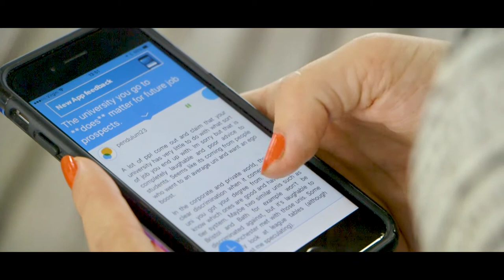Hannah - The Student Room | Yours For The Taking | Aston University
Hannah graduated from Aston University studying Human Resources & Business Management she now works at The Student Room this is her story.